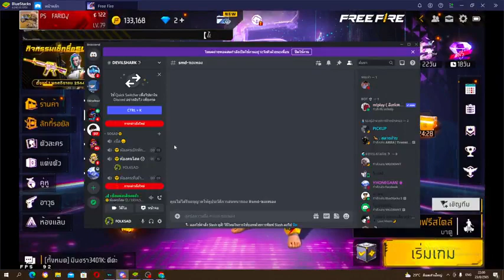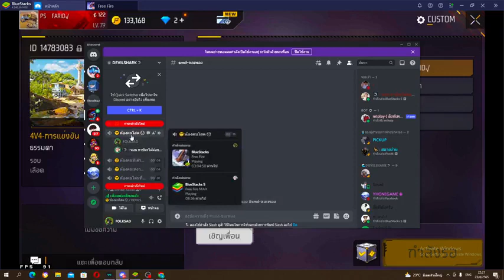Welcome to Play Game Free Fire Thanks you for Watching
I will Collection New video for you Watching. Thanks you so much.